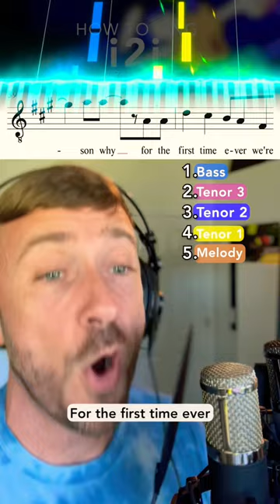HOW TO SING I2I by Tevin Cambell